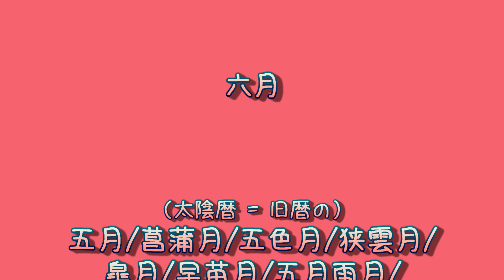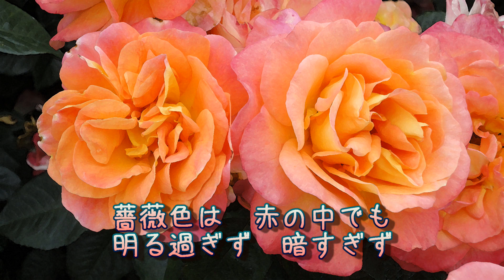「 六月の薔薇色の風」Rose color wind in June 曲集「風の声」album ‘The Voice of the Wind’ Op.160 - 07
この曲集「風の声」は　様々な季節の風から感じられる色の雰囲気を音楽＋画像＋文章で表わしたものです。風＝空気の動きは　五感で感じられる物質の世界と　五感では感じられない非物質の世界との間にある（ちょうど音楽や香りのように）その両者の橋渡しをする存在です。つまり　五感を超えた第六感への導きになるものです。
This album ‘The Voice of the Wind’ expresses the colourful atmospheres perceived from the wind in various seasons through music, images and text. The movement of wind = air is a bridge between the material world that can be perceived by the five senses and the immaterial world that cannot be perceived by the five senses (just like music and scents). In other words, it is a guide to the sixth sense, which is beyond the five senses.

制作（作曲／演奏／映像／文章）＝幸也
Production (Composition/Performance/Video/Text)=SATHYA
日本語字幕は　焼付けですので外せません。
英語字幕は　「自動生成」では無く　添付のものを選択してください。
Please select the attached English subtitles that are not automatically translated.
Japanese subtitles are burned in and cannot be removed.
望んでいないのに英語字幕が出てしまう場合には　動画画面右下に並んでいる六つのアイコンの内の左から二つ目に赤下線が入っていますので　クリックして解除します。